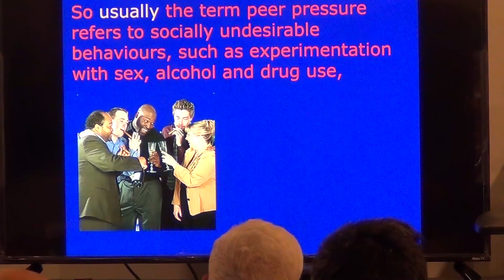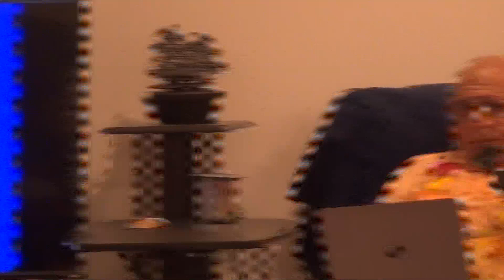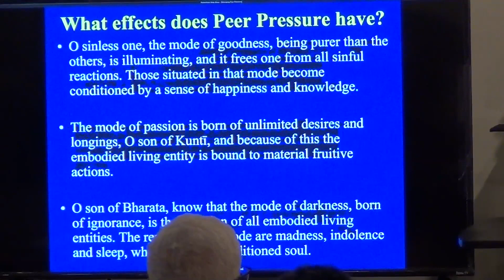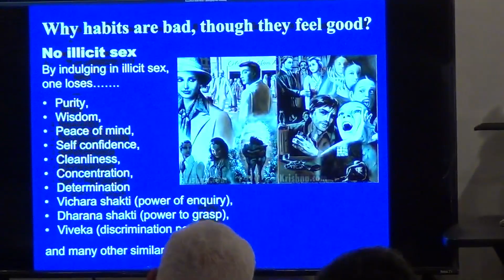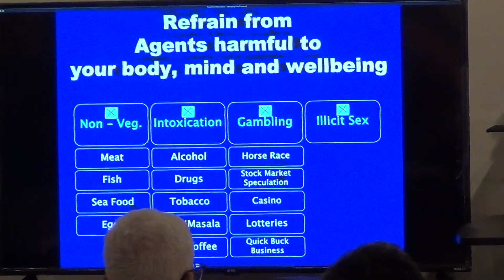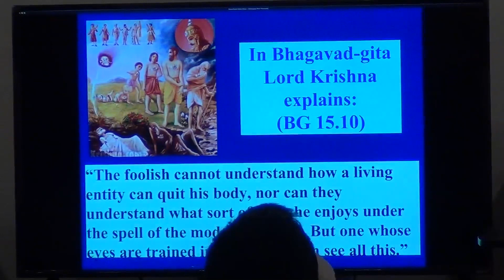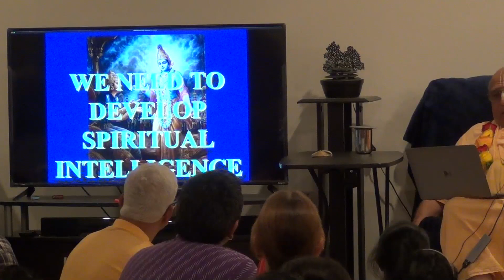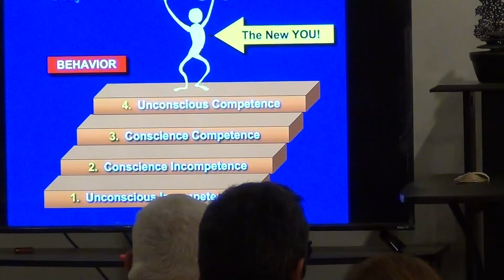Managing Peer Pressure By HH Vedavyasapriya Swami - 14 Oct 2023